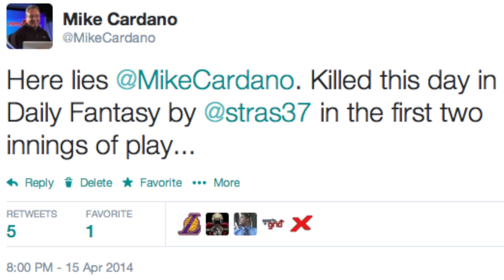Daily Fantasy Baseball Picks for April 16th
Mike Cardano (@MikeCardano) gives you some of his Daily Fantasy Baseball plays for April 16th...